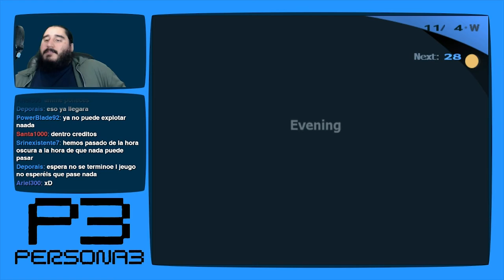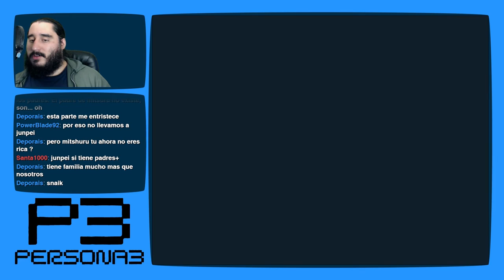Persona 3 [PS2 - PCSX2 1080p] | Parte 145 - Ikutsuki También Quiere ser Popular